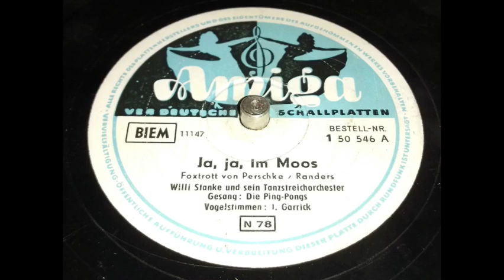Willi Stanke - Ja ja, im Moos